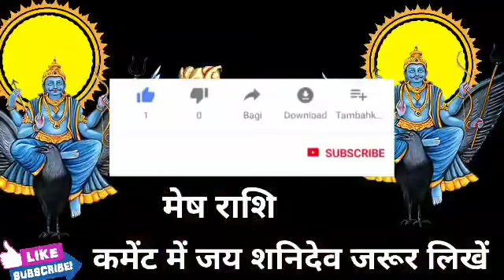मेष राशि वालो 18 दिसंबर की सुबह 10 बजे 3 बड़ा चमत्कार होगा। बड़ी खुशखबरी।MeshRashi